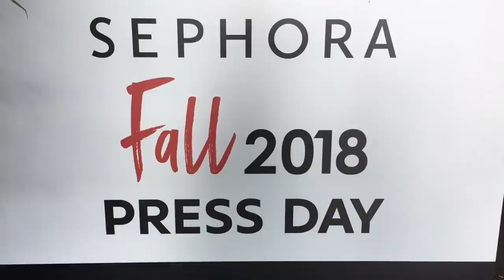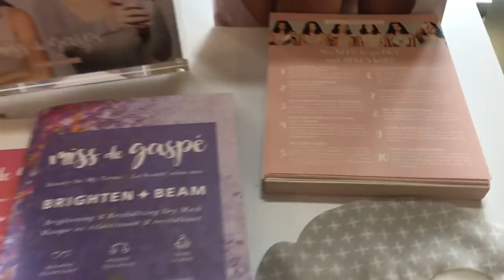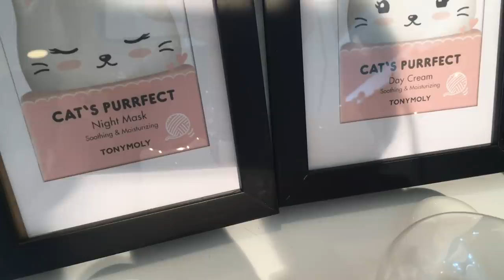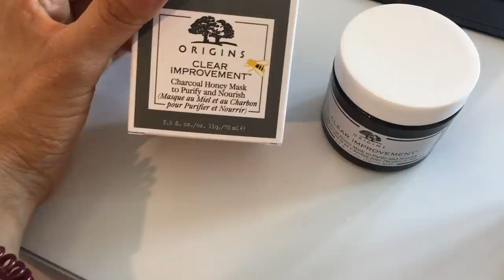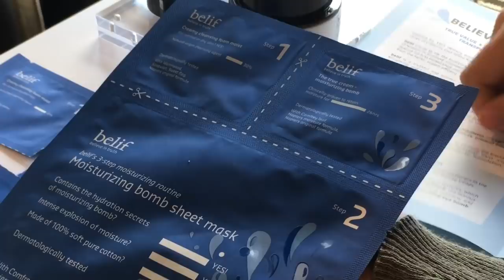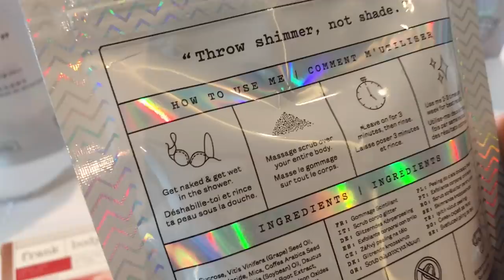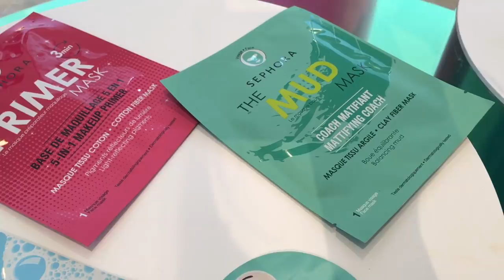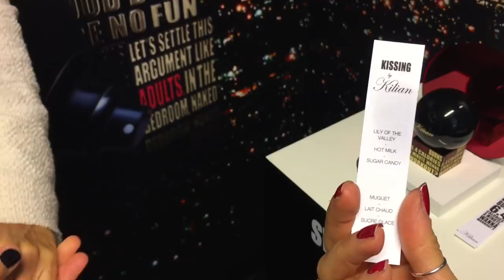UNA VALANGA DI SKINCARE E BEAUTY ARRIVA IN AUTUNNO DA SEPHORA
ECCO FINALEMNTE IL VIDEO SU TUTTE LE NEWS BEAUTY CHE DA QUESTO AUTUNNO TROVERETE DA SEPHORA !

TI SEI PERSO ALCUNI VIDEO DI APRILE? ECCOLI